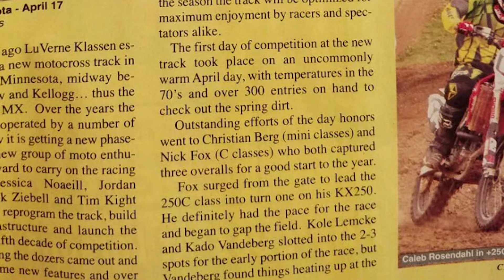"MY LIFE" Ft Christian Berg